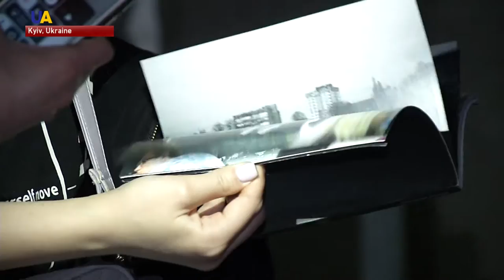Young Ukrainians Exhibit Engaging Contemporary Work For Pinchuk Center Prize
At the Pinchuk Art Center in Kyiv , 20 young Ukrainian artists presented their works in contemporary art. They were competing for the 2018 All-Ukrainian Prize.